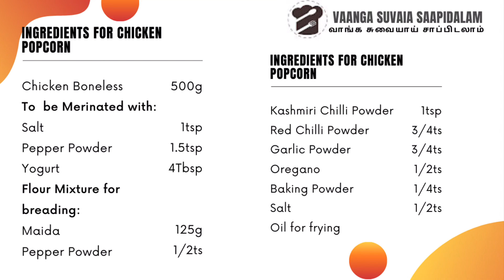Chicken Popcorn | Chicken Special Recipe | Popcorn Chicken Homemade recipe | Chicken Fry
Chicken Popcorn | Chicken Special Recipe | Chicken Fry | Popcorn chicken homemade recipe | How to make KFC style popcorn recipe | Best Homemade popcorn chicken recipe

Today we will see how to make chicken popcorn homemade